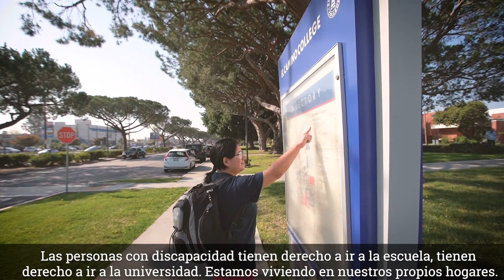Auto-Abogacía y el Comité Asesor del Consumidor (CAC)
Hay varios grupos activos de autodefensa en el área del WRC. Estos grupos se reúnen en varios lugares de la comunidad, incluidos restaurantes, centros comerciales y salas comunitarias. Las reuniones ofrecen una gran oportunidad para que los miembros hagan nuevos amigos y mantengan amistades duraderas. La frecuencia y duración de las reuniones varían según los deseos del grupo. Se anima a todas las personas de 18 años de edad o mayores a asistir a las reuniones de autodefensa.

Comuníquese con Linda Butler, Coordinadora de Defensa del Consumidor, para obtener más información al o por correo electrónico a .